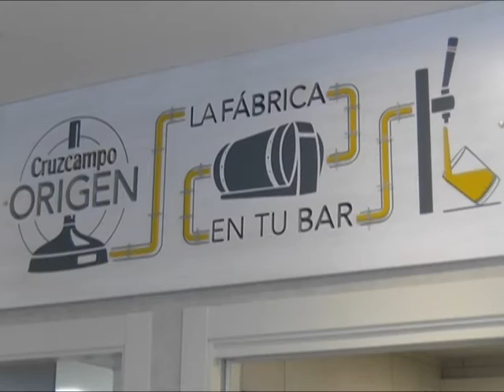SPOT BARRO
UNA TABERNA MUY TRADICIONAL DE BARRIO JARDÍN. AHORA MAS